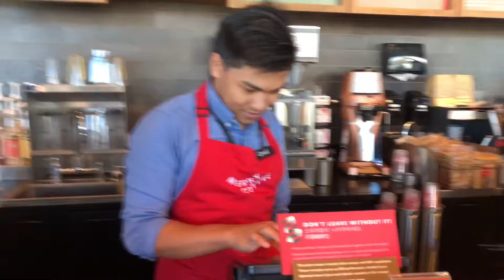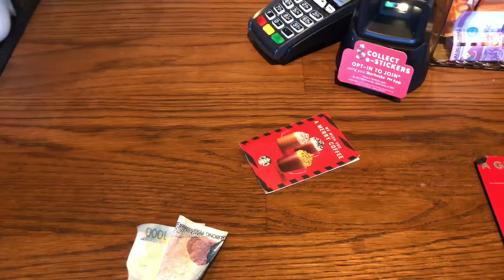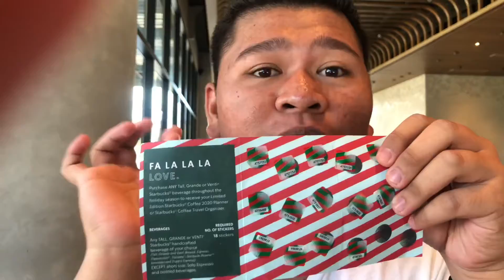STARBUCKS+SURPRISE!|Vlog#19|Vince Cariño Vlogs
Hi mga inay!
Sinusprise namin si KC so ininvite ko siya sa starbucks pero lingid sa kanyang kaalaman may nagaabang pala sa kanyang surprise! If you ever enjoyed this video kindly hit the thumbs up button and kung hindi ka pa nakasubscribe magsubscribe kana and hit also the notofication bell para updated ka sa lahat ng uplaods ko and lastly, share this video to your friends.